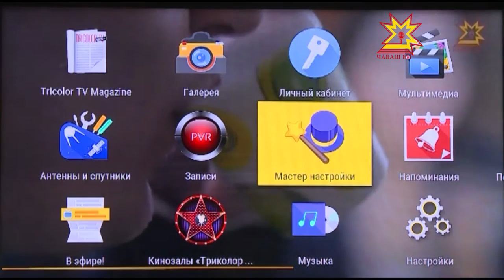Национальное телевидение и радио Чувашии в спутнике.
Расширяем границы. Национальное телевидение и радио Чувашии начали тестовое  вещание в спутнике.